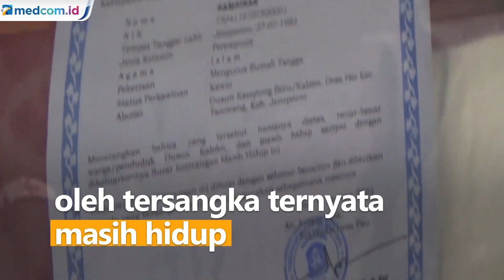Palsukan Surat Kematian Warga, Pria Ini Raup Rp40 Juta dari BPJS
Dengan memalsukan surat kematian warga, seorang pria berhasil meraup lebih dari Rp40 juta dari kantor BPJS di Kabupaten Gowa, Sulawesi Selatan. Tersangka telah dua kali mengajukan pembayaran jaminan kematian yang fiktif.

Aksi tersangka terungkap usai pihak BPJS melakukan investigasi dan mendapati bahwa warga yang dinyatakan meninggal oleh tersangka ternyata masih hidup. BPJS melaporkan kasus penipuan ini ke Polres Gowa.

Tersangka yang bekerja di lembaga bantuan hukum memalsukan dokumen warga pada Desember 2021. Awalnya tersangka memberi iming-iming kepada korbannya akan didaftarkan sebagai karyawan LBH tersebut sehingga harus memberi dokumen fotokopi KTP dan KK. Tersangka terancam hukuman maksimal 8 tahun penjara.